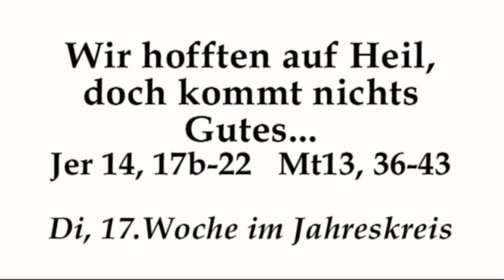Was wir zunehmend verlieren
Preigt von Rektor Dr.Johannes J.Kreier am Di der 17.Wo im Jahreskreis im Kloster am Rande der Stadt/ SB 2018.